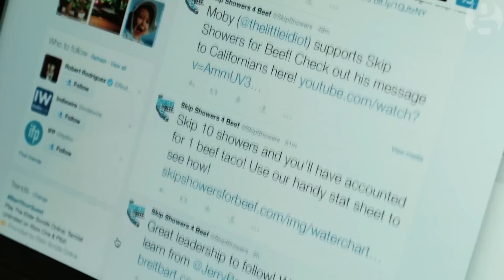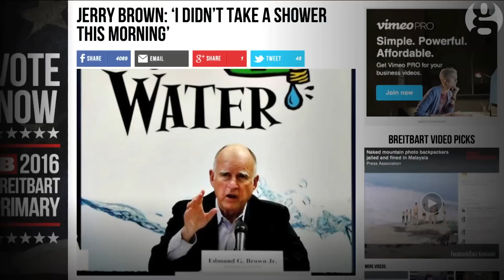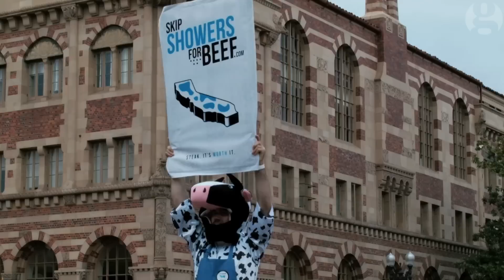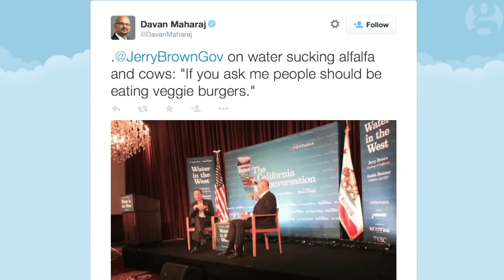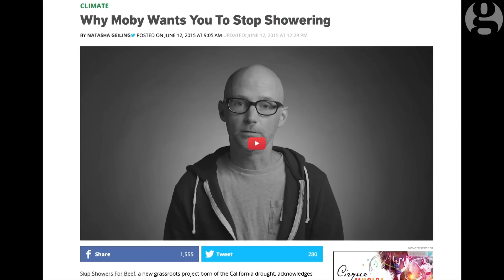The Yes Men skip showers for beef: the solution to California's drought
Would you stop showering if it meant that was the only way you could keep eating beef California's ongoing drought needs radical action. But in a state dependent on water-hungry meat production, it would be politically dangerous to suggest eating less beef. Activists the Yes Men collaborated with comedy video website Funny or Die to produce a spoof campaign encouraging California's hipsters to skip showers for beef. Did it fool anyone?